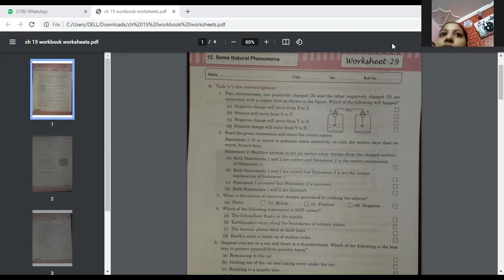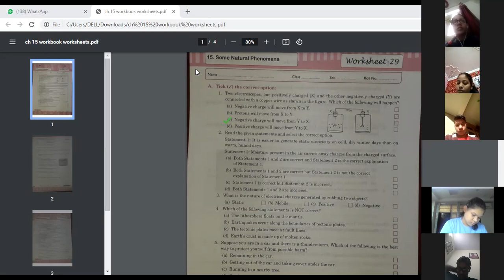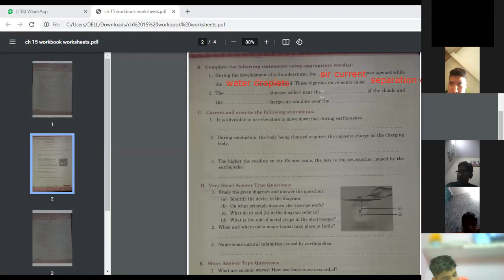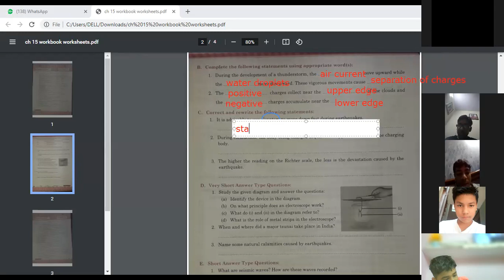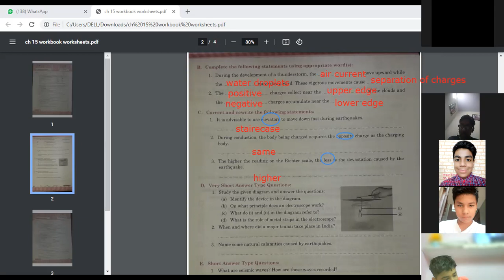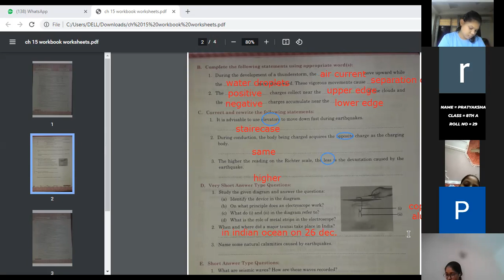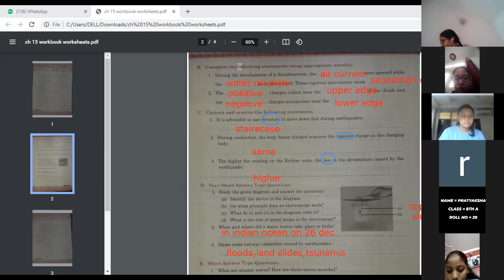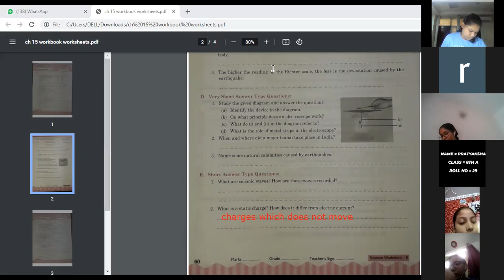science ch- 15 ncert worksheet29_nov 20